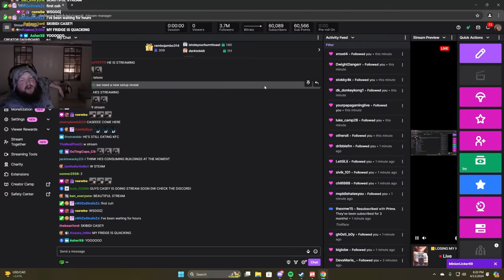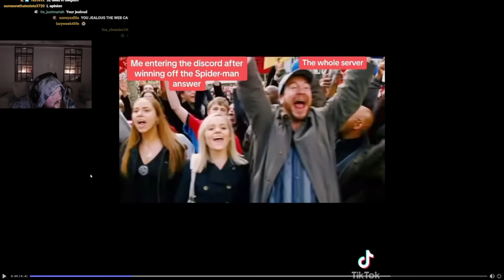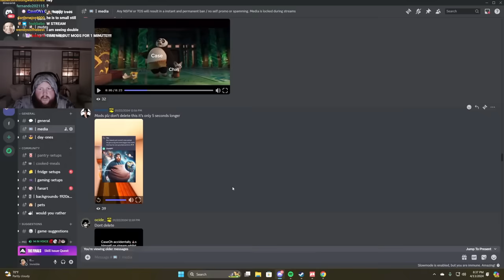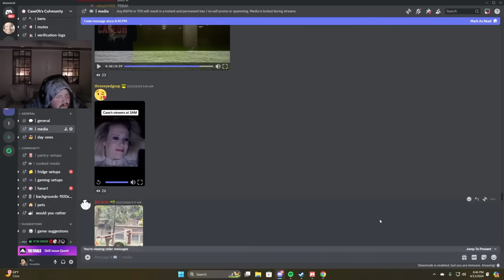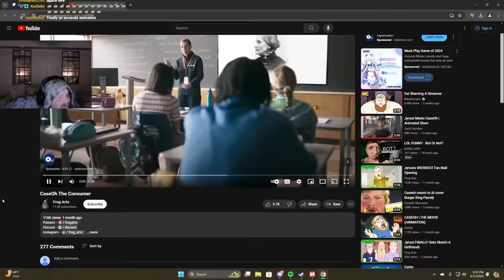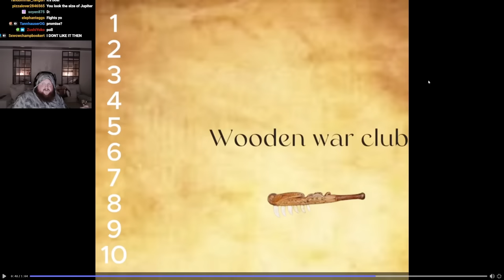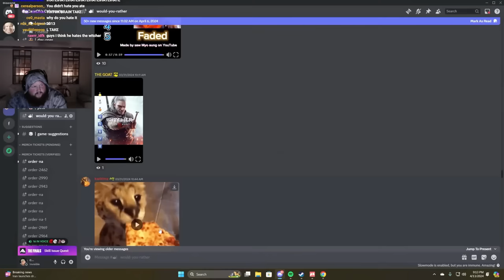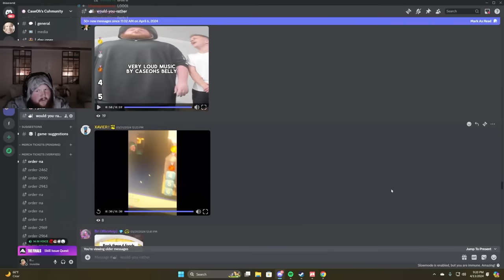Daily Dose of CaseOh Media VOD & Would You Rather #6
00:00 - 35:23 : Media
35:23 - 1:00:29 : Would You Rather